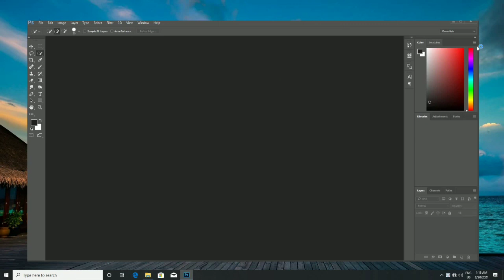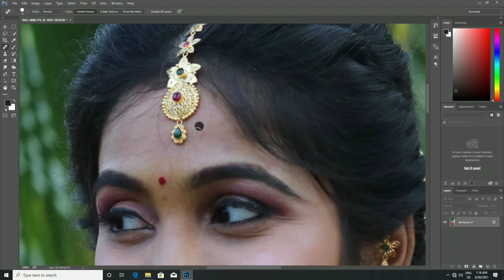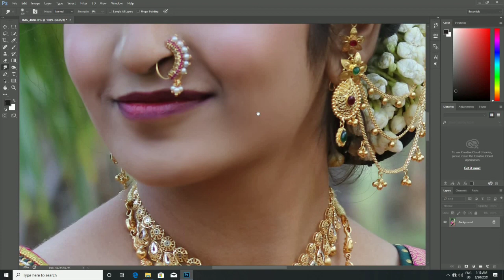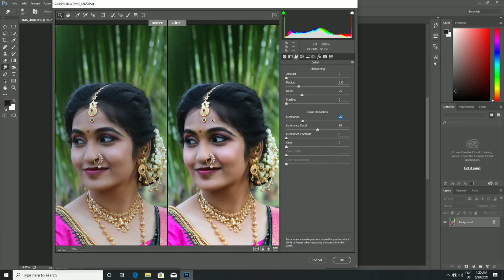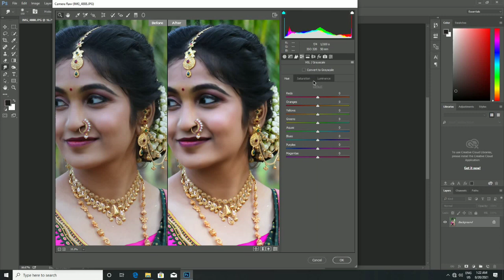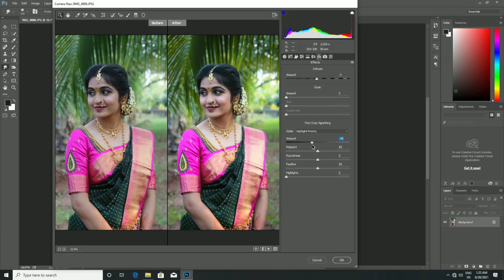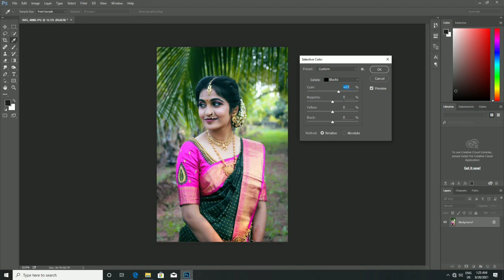Bride Photo Editing | Retouching In Photoshop cc